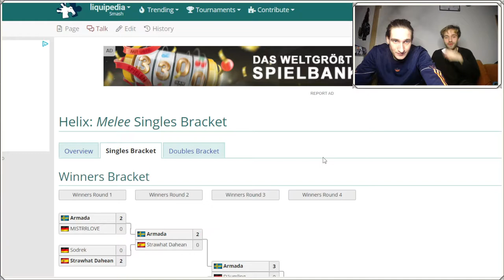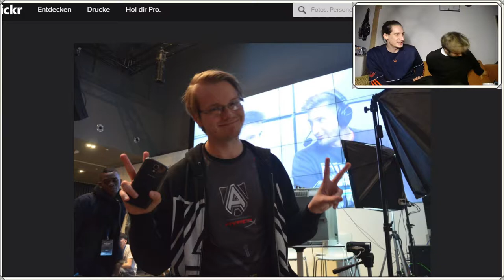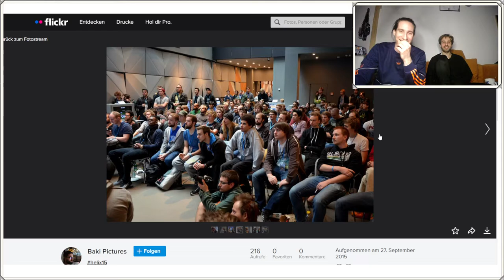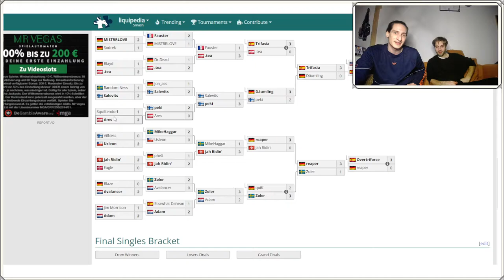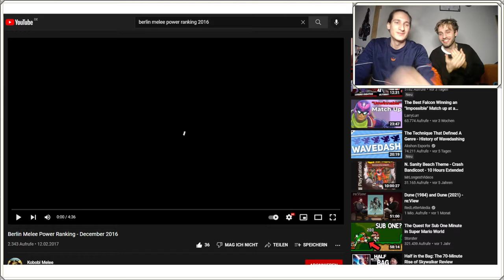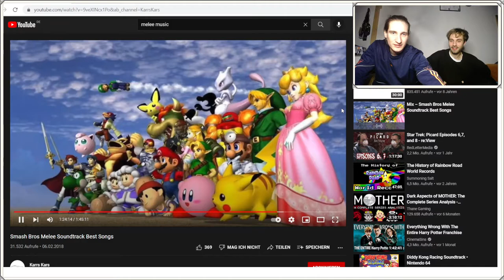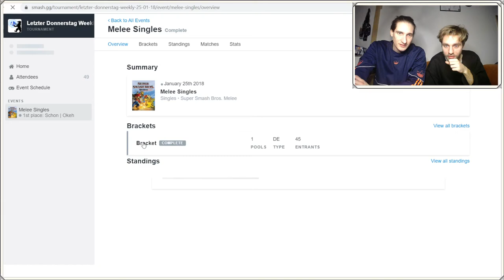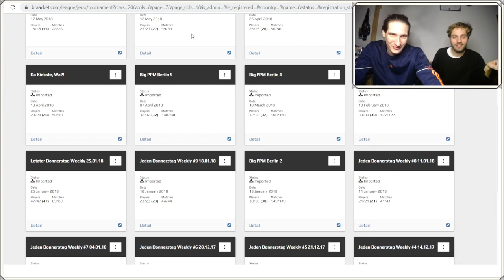Berlin Melee History Month mit yung Ullrich und Kobobi - Teil 3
Berlin Melee History Month mit yung Ullrich und Kobobi.